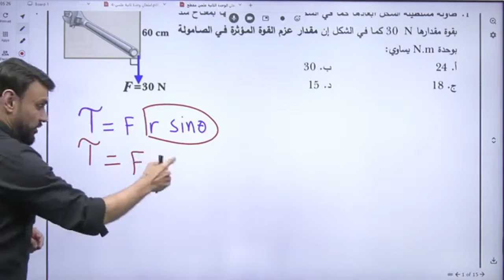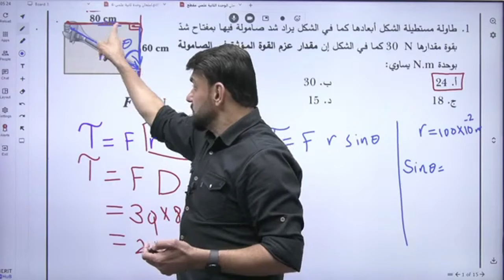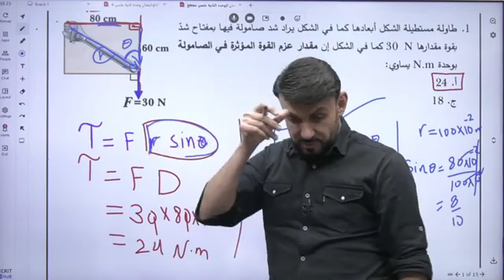حل السؤال الاول من امتحان الوحدة الثانية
للاشتراك بدورات المعلم على منصة جو اكاديمي اضغط على الرابط التالي  💙👇🏽

يمكنك الحصول على المزيد من المحتوى التعليمي من خلال الروابط المتوفرة تحت هذا النص :

يمكنك متابعة صفحة المعلم محمد دودين على موقع جو اكاديمي من خلال الرابط

يمكنك الحصول على المزيد من المحتوى التعليمي من شروحات كتابية وملخصات واوراق عمل وامتحانات محوسبة من خلال الرابط التالي

يمكنكم زيارة موقع جو اكاديمي التعليمي من خلال الرابط التالي